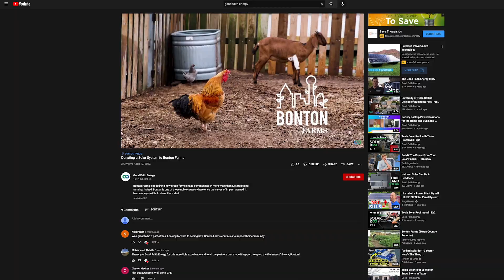International Visitor Leadership Program Visit in Dallas, Texas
Last month, we had the amazing opportunity to host the International Visitor Leadership Program, or IVLP here in Dallas, Texas.

The IVLP is a premier professional exchange program. "Through short-term visits to the United States, current and emerging foreign leaders in a variety of fields experience this country firsthand and cultivate lasting relationships with their American counterparts." (Source

Watch as, Omar Elnomrosy, our Lead Design Engineer talks about how we are involved in the program as well as the key differences between how the climate change is battled in the United States vs other nations around the world.